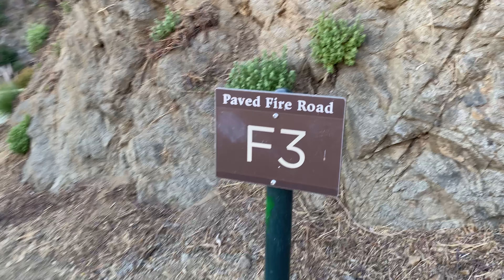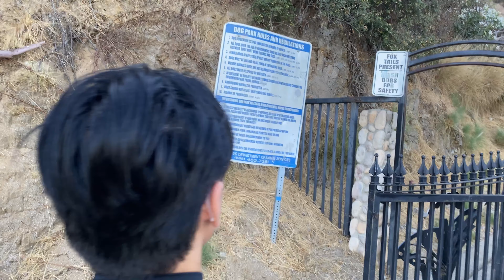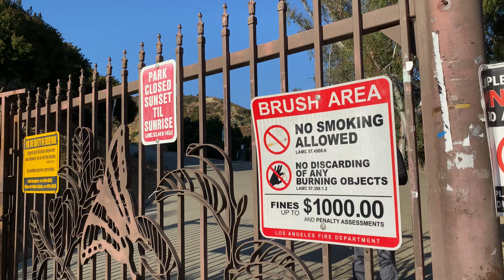RUNYON CANYON PARK LOS ANGELES CALIFORNIA HIKE